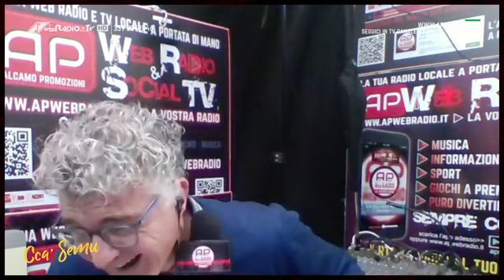CCA' SEMU - 01 del 07 12 2020 - Gabriele Grimaudo e Nadia e Sara Abes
CCA Semu un programma di Paolo Di Bella con:
CON GABRIELE GRIMAUDO - PAOLO DI BELLA - SARA E NADIA ABBES
JESSICA AMATO - BENEDETTA SETTIPANI - GINO MILAZZO - FABIO PIZZO
DIEGO BLUNDA - RENATO ROCCA - MARIA ANGELA ACCARDO
E TUTTI COLORO CHE VOGLIONO CON NOI PARTECIPARE!

IN QUESTO CASO VI BASTERA' CONTATTARE IL 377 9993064 O IL 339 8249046 E CANDIDARVI!

GOSSIP - NOTIZIE - CUCINA - RUBRICHE - INTERVISTE - ATTUALITA' - L'OROSCOPO - IL METEO

TUTTI I LUNEDI MERCOLEDI E VENERDI DALLE 10:00
IL SABATO ALLE 10:00 PER UNA PUNTATA SPECIALE!

NON MANCATE!
Ap Web Radio e Social TV ...la vostra TV/radio!
Noi ci saremo ...voi?!

Come seguirci:
La nostra app gratuita apwebradio loghetto bianco e rosso
attualmente disponibile solo per i sistemi android sul Playstore di google...
Per coloro che sono fedeli ai sistemi iOS, invece possono seguire le nostre avventure dal sito

Redazione:
Mobile: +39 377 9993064 solo dalle 9:00 alle 12:00
Fisso: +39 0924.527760 solo dalle 9:00 alle 12:00